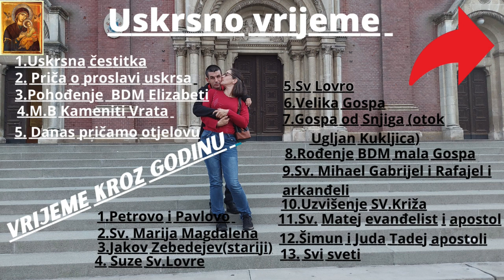kratka šetnja do scene Amadeo koncert Tomislava Snoopy gošća Sandročka Sandra Petrž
Kratka šetnjica do gornjeg grada i scene Amadeo bila nam je najlijepša vecer u ovoj godini a u idučem videu pogledaj te kako je to izgledalo